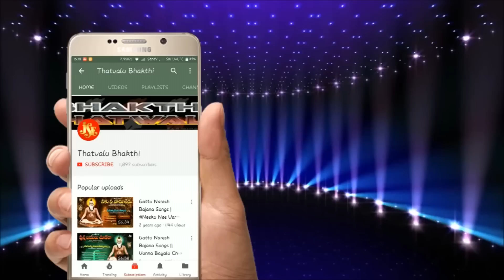Sri Guru Venkata Swamy Bajna Thatvalu Telugu | Chalui Chalayya Naku | Jayasindoor Bhakti Thatvalu